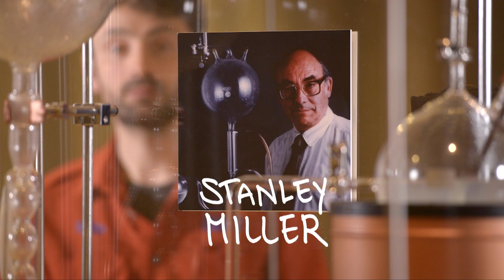L'esperimento di Miller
Cosa sappiamo sull’origine della vita, il processo naturale con cui si sono generate le prime forme biologiche? Nonostante le diverse teorie ed esperimenti formulati sulle condizioni chimico-fisiche che hanno permesso la formazione delle prime molecole organiche, l’origine della vita resta ancora un mistero.

Sai rispondere a queste domande?
1. Descrivi le parti sostanziali dell’apparato di Miller-Urey e la loro funzione

2. Quali molecole sono state ritrovate da Miller e Urey a conclusione dell’esperimento?

3. Quali sono gli elementi chimici fondamentali per la vita?

4. Quali sono le caratteristiche di un'atmosfera cosiddetta "riducente" e di una cosiddetta "ossidante"?

5. Sull’origine della vita sono state formulate diverse teorie, di cui tre restano ancora valide. Sapresti descriverle?